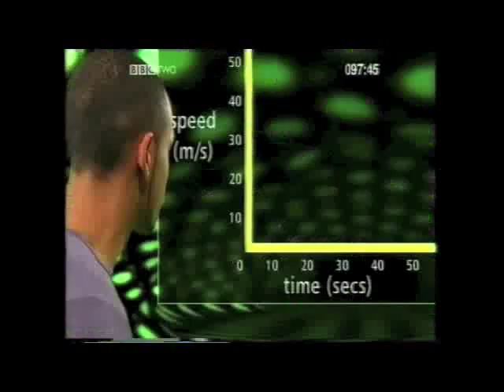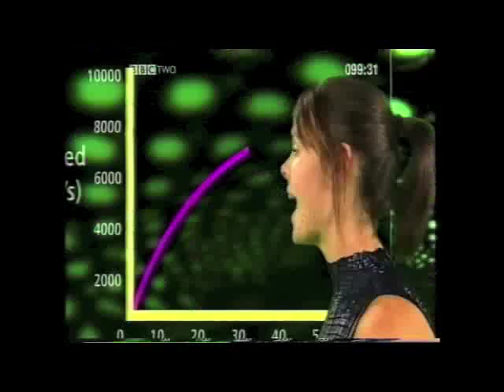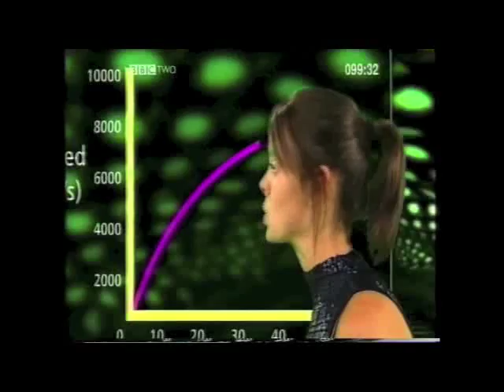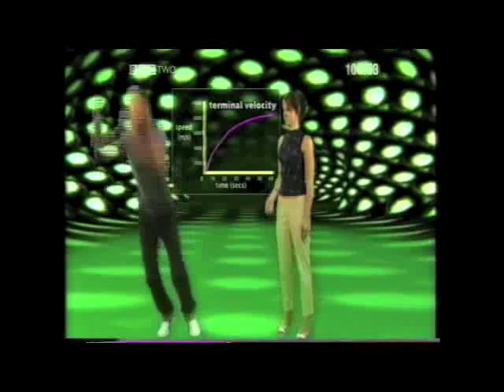Forces & Motion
BBC KS4 Curriculum Bites

Unit looking at topics in the double science curriculum, broken down into short chunks.